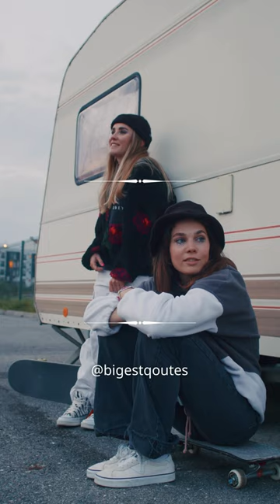Believe to Influence: Drummond's Impact in Teen Sports Culture | Motivational Skateboarding Short 🛹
Experience the profound impact of belief with Henry Drummond's wisdom: 'The people who influence you are the people who believe in you.' In this motivational skateboarding short, witness the positive influence on teenagers in the USA sports culture. Let Drummond's insight guide your path, where belief becomes the driving force in influencing and inspiring others! 🤘🏆